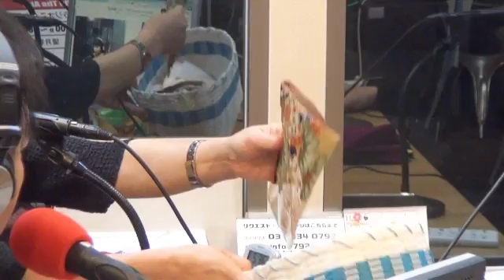リフォームで生まれ変わる着物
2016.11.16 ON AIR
本日のゲスト
阿藤紀久子様
阿藤利郎様

FM79.2 レインボータウンｆｍ79.2
番組「みさよのふるさと自慢、味自慢!!」
毎週水曜日17:00～18:00生放送
ロゴマークの横にあるスピーカーマークをクリックして頂きますとリアルタイムで放送をお聞き頂けます。

映像をお楽しみになりたい方はユーストリームからご覧頂けます。